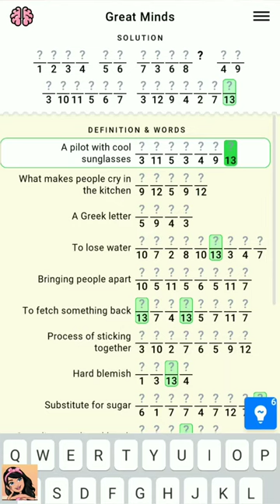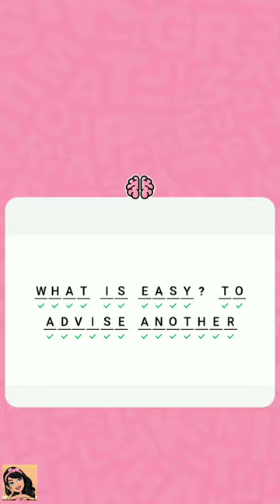Figgerits Game Great Minds Level - 29 Walkthrough | Puzzle Game